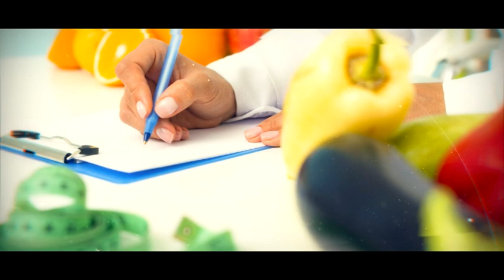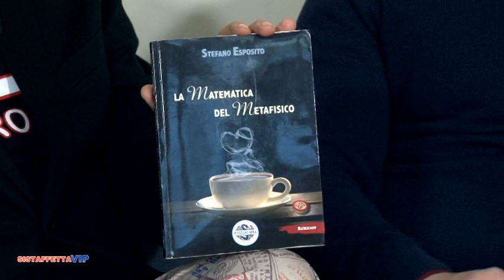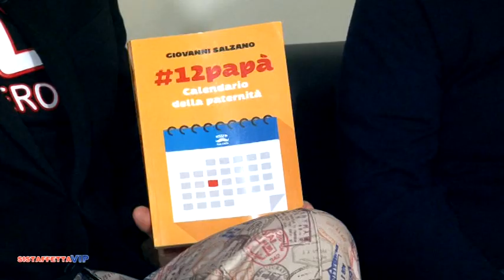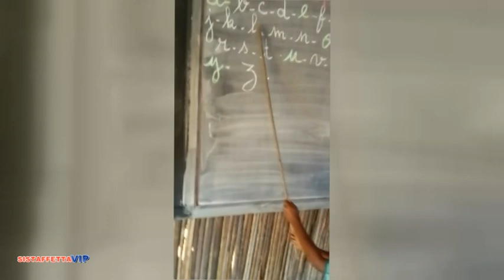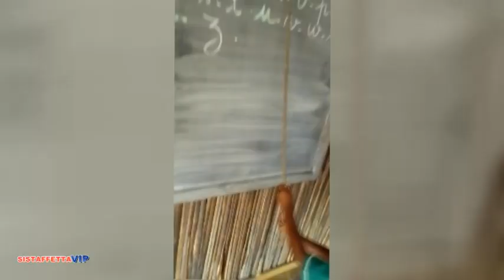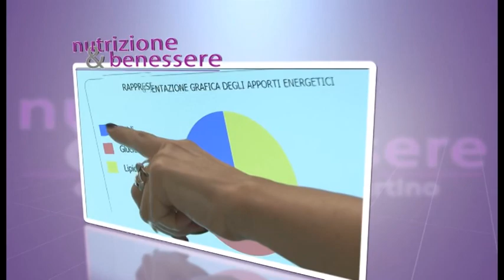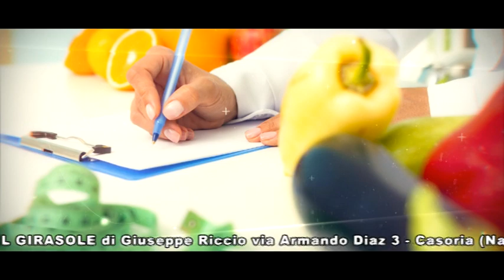SISTAFFETTA VIP PUNTATA 10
Decima e ultima puntata scoppiettante ricca di ospiti Vip da non perdere. Gli auguri di un sereno Natale da tutti Noi. Silvana di Martino, Marco Signorile e Fabrizio Olivieri. a presto